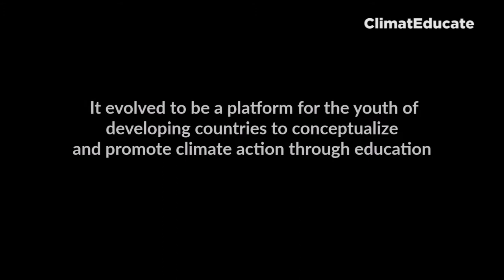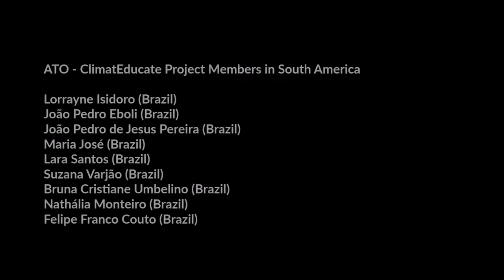ClimatEducate Project | The world is changing (2017)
ClimatEducate is the climate change education project of the Alpha Team Organization, a registered youth non-profit organization based in the Philippines and has project members in South Asia, Southeast Asia, Africa and South America.